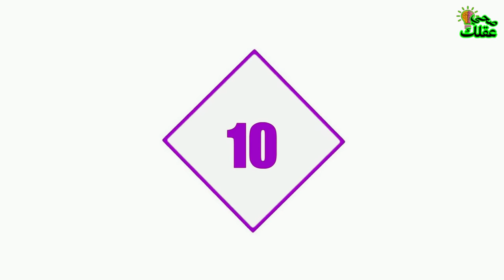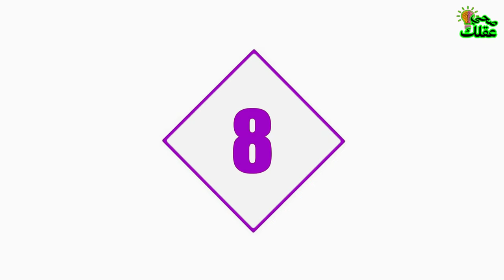10حيوانات قوية جدا بشكل غير طبيعي موجودة بالفعل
هناك الكثير من الحيوانات التي تمتلك قوة كبيره
فالحيوانات على اختلاف أنواعها تتفاوت في مقدار قوتها
فالبعض منهم لديه قوة هائلة تمكنهم من رفع او سحب او حمل الأوزان الضخمة
 والبعض الآخر قد يكون أصغر حجما بكثير ولكنه أيضا لديه قوة هائلة مقارنة مع حجمه
ومعنا في هذا الفيديو
10حيوانات قوية جدا بشكل غير طبيعي موجودة بالفعل
الرقم 10
كلب البيتبول  Pit Bull
البيتبول هو كلب هجين يتميز بقوة وشراسة كبيره
وتخافه معظم الكلاب لشراسته
 ويعد من الكلاب الوفية لأصحابها
وهي غالبا لطيفة مع الآخرين لكن أصحابها قد يضعونها في أماكن سيئة لتجعلها شرسة
 وهو من أقوى كلاب العالم وهجن هذا الكلب على أساس صيد الطرائد الضخمة كالخنازير البريه
 لكن بعد فترة من تهجينه استخدم في نزالات الكلاب
الرقم 9
الكانغرو Kangaroo
الكانغرو هو حيوان جرابي ينتشر في أستراليا وغينيا الجديدة
ويمتلك الكانغرو أرجلا خلفية كبيرة وقوية  وأقداما كبيرة تتكيف مع القفز
 وذيلا عضليا طويلا لتحقيق التوازن
والكانغرو من الحيوانات التي تستخدم القفز كوسيلة للتنقل
 وتبلغ سرعة القفز للكانغرو الأحمر حوالي خمسة وعشرين كيلومترا في الساعه
ولكن يمكن الوصول إلى سرعات تصل إلى سبعين كيلومترا في الساعة في المسافات القصيرة
الرقم 8
الغوريلا الشرقية  Gorilla beringei
وتعتبر الغوريلا الشرقية هي أكبر أنواع الغوريلا
والغوريلا الشرقية هي برأس كبير وصدر عريض وأذرع طويله
وتعيش الغوريلا الشرقية في مجموعات عائلية مستقرة ومتماسكه
 حيث يصل عددها إلى خمسة وثلاثين فردا
ويقودها ذكر مهيمن ذو ظهر فضي
الرقم 7
الجاكوار The American jaguar
الجاكوار أو اليغور أو النمر الأمريكي
هو أحد السنوريات الكبرى المنتمية لجنس النمور
 والممثل الوحيد لهذا الجنس في الأمريكتين
 ويعتبر الجاكوار ثالث أكبر السنوريات بعد الببر والأسد
ويتشابه الجاكوار والنمر بشكل كبير في مظهرهما الخارجي
والطريقة الأفضل للتمييز بين هذه الحيوانات هي عن طريق الرقط في فرائها
 فالنمر يمتلك رقطا طولية وردية الشكل
إلا أن الجاكوار مرقط بدوائر بنقط مركزية في كل رقطه
الرقم 6
تمساح المياه المالحة Saltwater crocodile
تمساح المياه المالحة هو أكبر أنواع الزواحف الحيه
وتمساح المياه المالحة هو حيوان مفترس كبير ومفرط في أكل اللحوم
 وينصب الكمائن لمعظم فريسته ثم يغرقها أو يبتلعها بالكامل
وهو  قادر على التغلب تقريبا على أي حيوانات تدخل أراضيه
وعلى الرغم من خمولها النسبي  فإن تماسيح المياه المالحة هي مفترسات رشيقة
 وتظهر خفة حركة وسرعة مدهشة عند الضرورة
أقوى حيوان مفترس
أقوى الحيوانات
الحيوانات المفترسة في الغابة
حيوانات مفترسة
أقوى الحيوانات المفترسة
حيوان مفترس
أقوى حيوان في العالم
حيوانات,حيوانات قوية,حيونات مفترسة,حيوانات مزرعة,حيوانات سباق,حيوانات جر,كانغرو,كلب البيتبول,سباق